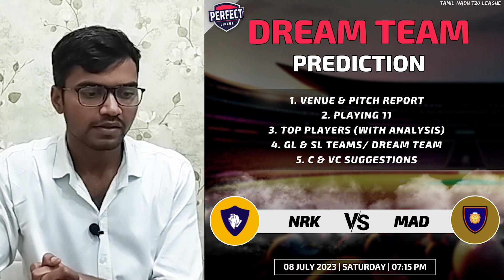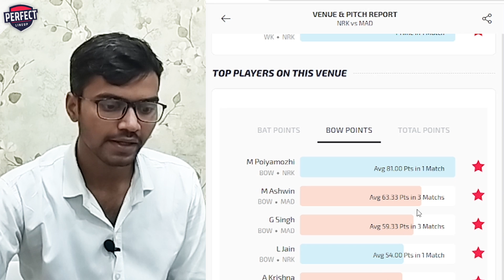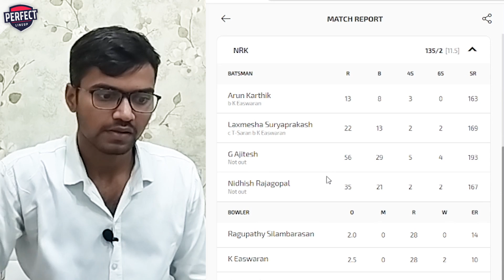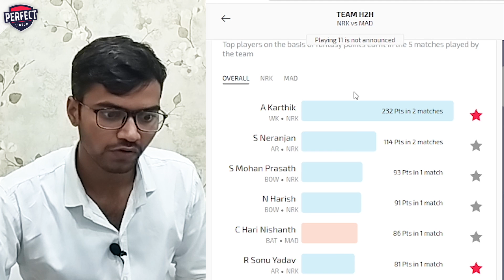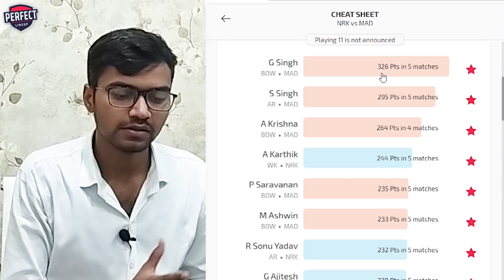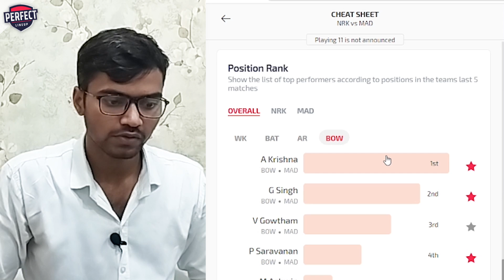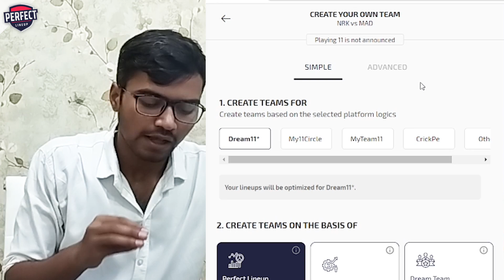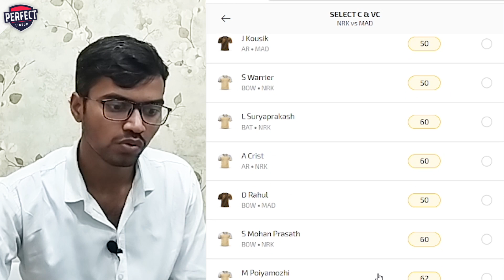NRK vs SMP TNPL Quarterfinals Dream11 Prediction | TNPL Playoffs 2023 | NRK vs SMP Dream11 Team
NRK vs SMP TNPL Quarterfinals Dream11 Prediction | TNPL Playoffs 2023 | NRK vs SMP Dream11 Today

Video Time stamps:
0:00 - 1:22 - NRK vs SMP Match Overview
1:22 - 5:48 - NRK vs SMP Pitch Report
5:48 - 8:45 - NRK vs SMP Playing11
8:45 - 10:26 - NRK vs SMP Head-to-Head
10:26 - 14:24 - NRK vs SMP Top Players
14:24 - 17:18 - NRK vs SMP All Player Analysis
17:18 - 22:03 - NRK vs SMP GL & SL Teams

About US -
PerfectLineup